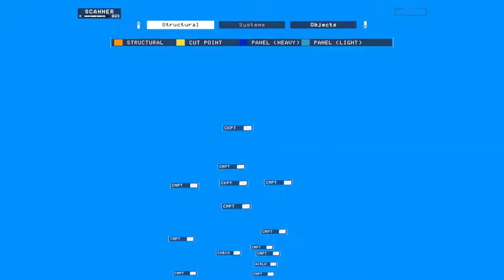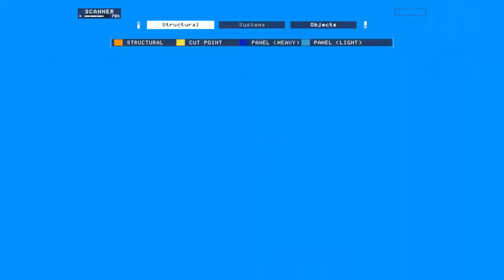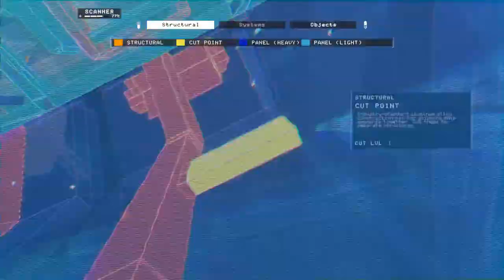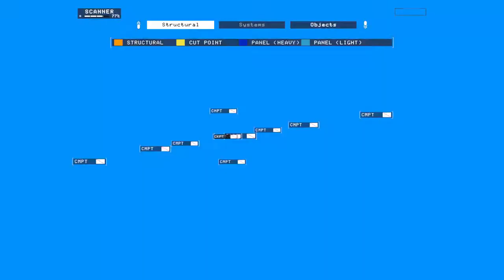4.5 hrs of Hardspace: Shipbreaker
There is minimal commentary, and the audio gets woefully out of sync with the video in places, but if you were pining for hours of middling-skill Hardspace: Shipbreaker gameplay footage, I've got you covered. Salvage your furniture in this latest update.

00:00 Warming Up
01:37 Salvaging a Grade 6 Heavy Cargo Mackerel
22:02 Inter-shift
25:02 Salvaging a Grade 6 Station Hopper Mackerel
47:02 Inter-shift
51:12 Salvaging a Grade 6 Refueling Javelin
1:37:32 Inter-shift
1:40:31 Accidentally Salvaging a Grade 3 Exolab Mackerel
1:57:29 Inter-shift
1:59:23 Salvaging a Grade 6 Station Hopper Mackerel
2:15:10 Inter-shift
2:18:44 Salvaging a Grade 6 Station Hopper Mackerel
2:36:51 Inter-shift
2:38:12 Salvaging a Grade 6 Heavy Cargo Javelin
2:47:57 Accidentally exploding
3:13:49 Carefully extracting electrical hazards
3:41:13 Extracting recalcitrant airlocks
3:47:48 Ding! 10 Inter-shift
3:51:14 Salvaging a Grade 7 Station Hopper Mackerel
4:09:55 Inter-shift
4:11:56 Salvaging a Grade 7 Heavy Cargo Mackerel
4:18:08 Protip don't kick the engine
04:30:58 Wrapping Up